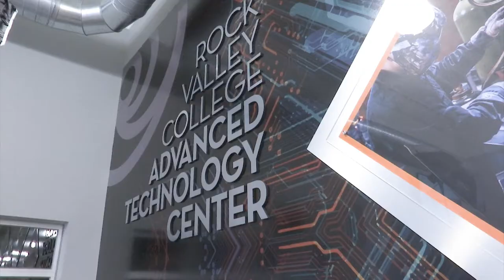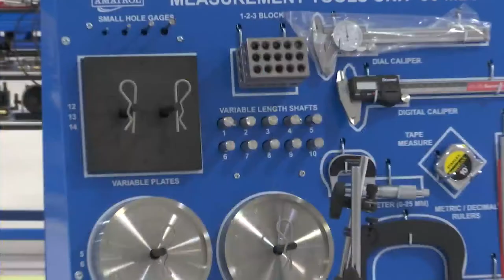Rock Valley College's Advanced Technology Center now open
Rock Valley College has opened the new Advanced Technology Center in Belvidere.